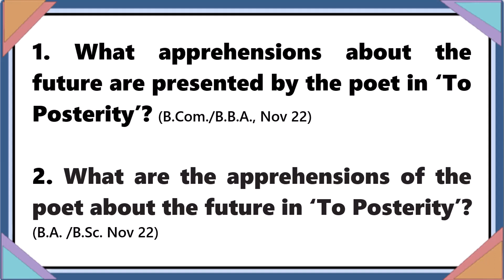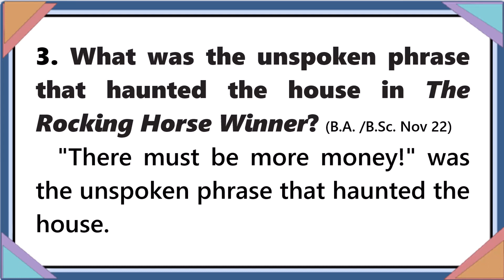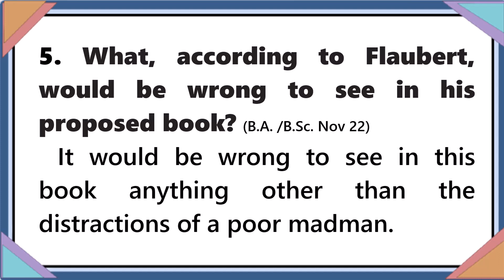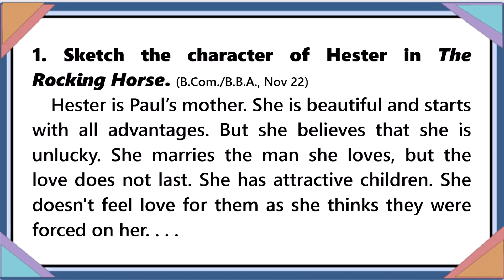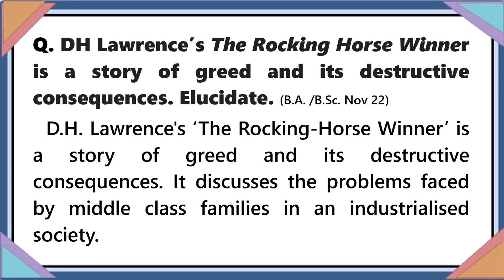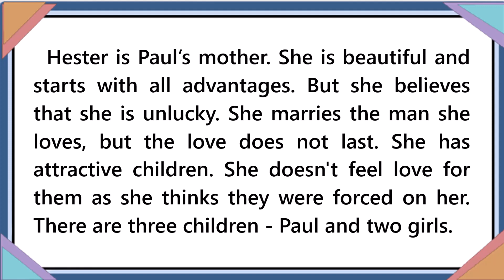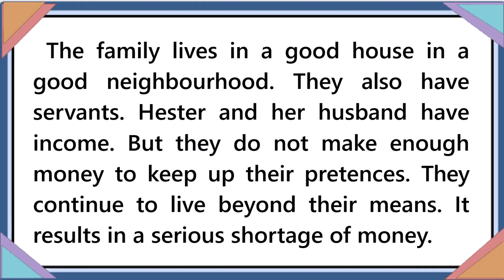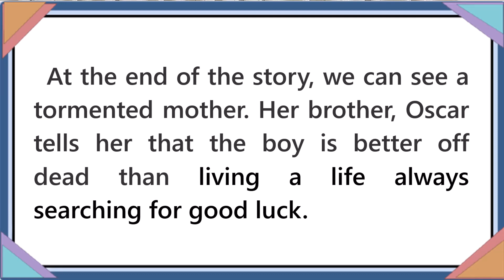LITMOSPHERE - University Questions and Answers - MODULE ONE - Murukan Babu